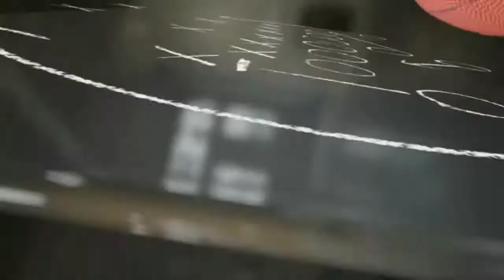Week 3 High School Highlights Part 1